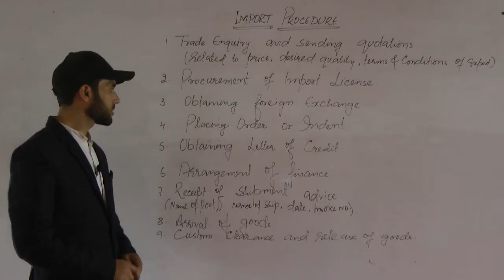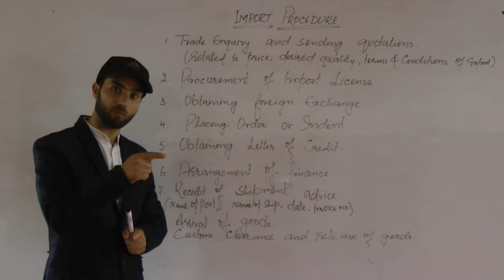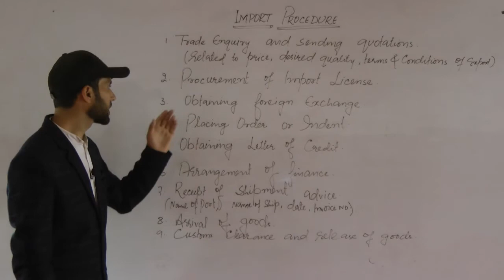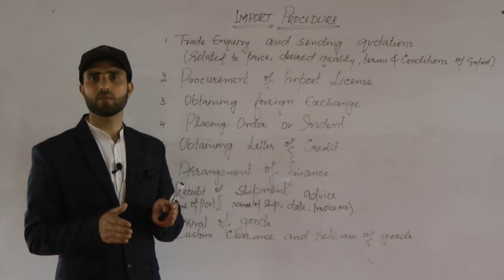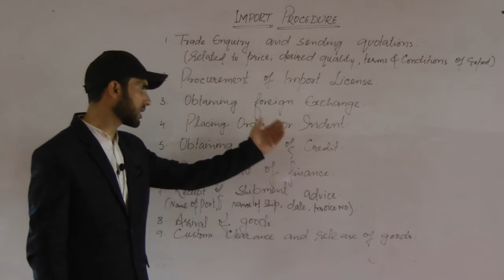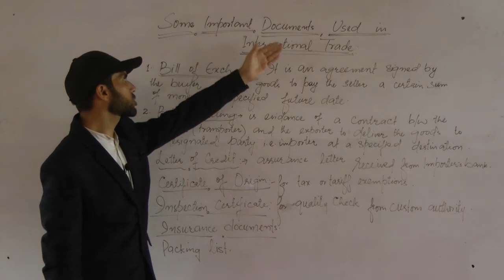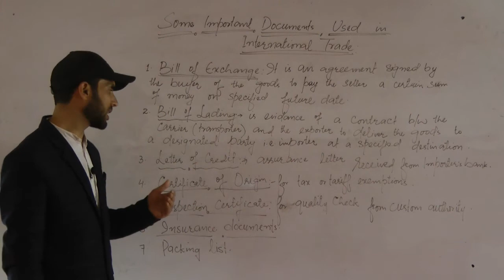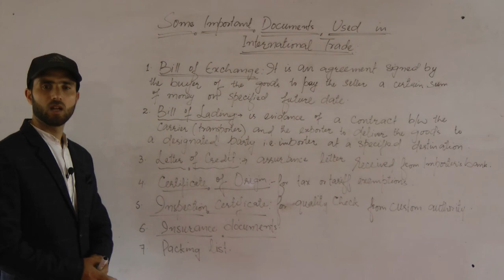11th Commerce/Business studies/Ch 11/Lt 5/International Trade/Topic: Import procedure/By K SIR